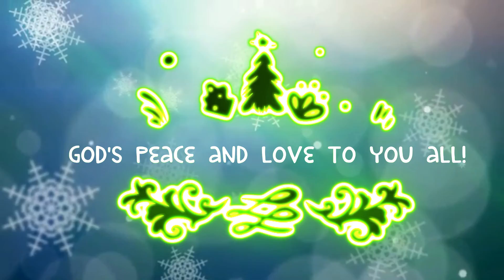Christmas Families 2020